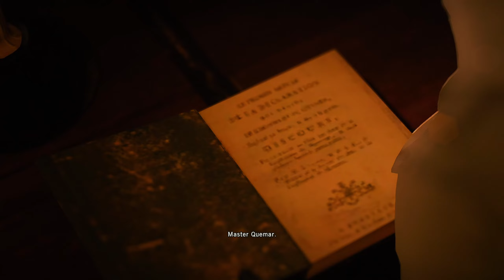Assassin's Creed Unity Walkthrough: Part 6 - No Commentary Gameplay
PC Specs:
XFX RX 580 8gb
Ryzen 5600x
16 GB 3200mhz Ram
B550M Phantom Gaming 4